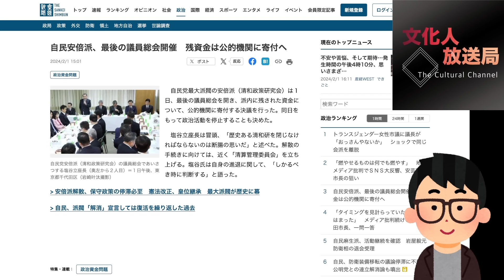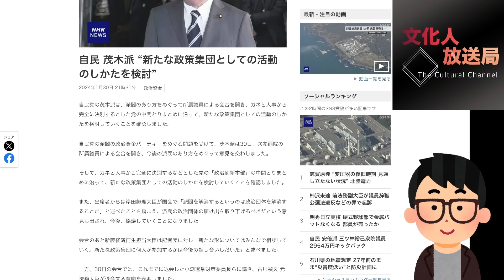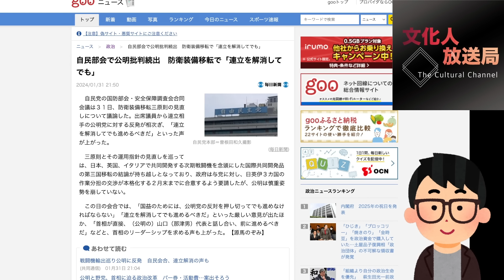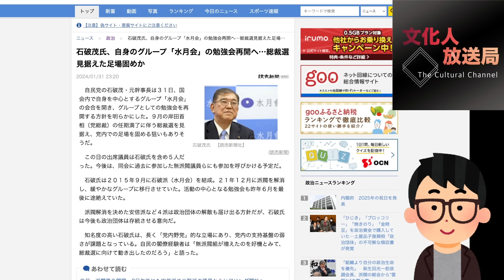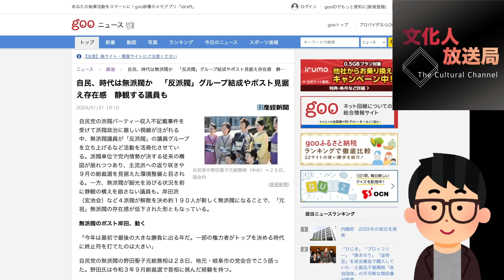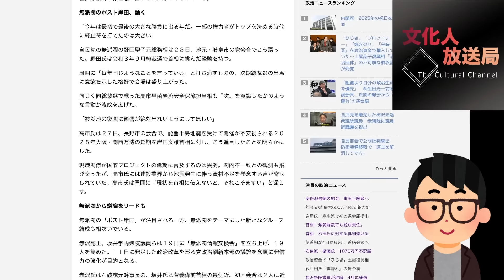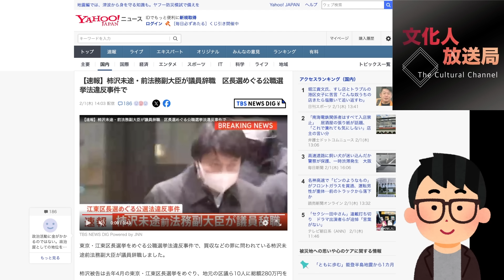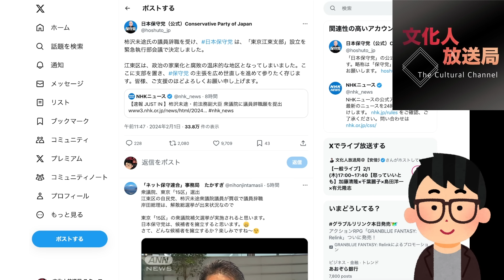日本保守党が東京江東支部設立…遂に４月衆院補選で候補者擁立へ？！遂に”連立解消”の声が！公明の防衛装備移転診姿勢で自民内大激怒！文化人ニュース #1069（2/1 木）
★メンバー先行公開、本日はメンバー限定動画はございません。